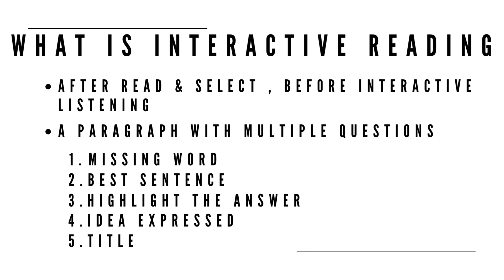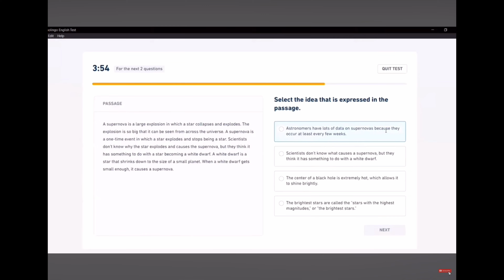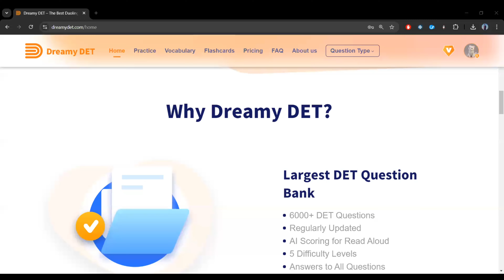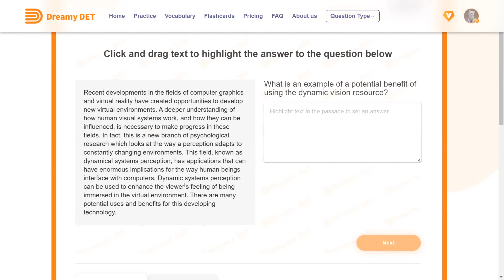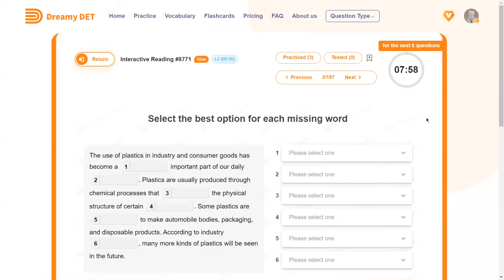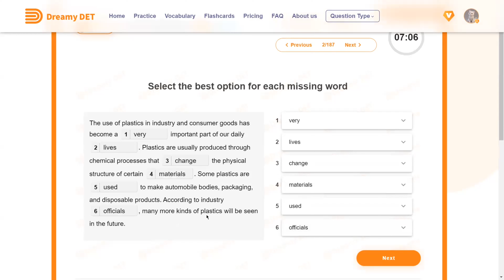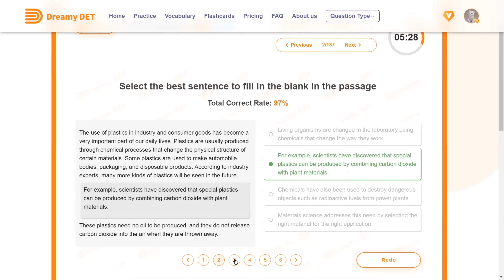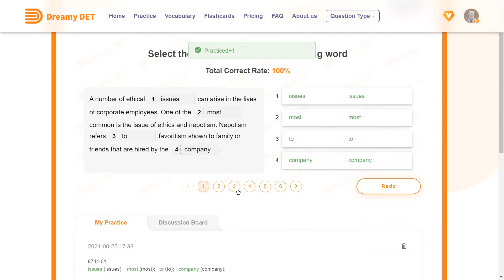Duolingo English Test | How to score high in Interactive Reading| pratice questions & Answer | 2024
This video has shown a key plan following which you can score higher in Duolingo English Test for Interactive Reading question type. We also have a sample question type and the technic of how to answer for you to take ideas from it and learn how to strategically answer this question.

On this channel we give out various strategies that you can use to get high score in DET.

watch this video if you want to learn how to score high in Describe the Image.

Watch this video about practice test that I performed on 31st January to learn how to approach each question type.

watch this video if you want to learn how to answer 5 min writing task to get high score.

Please subscribe to this channel if you are new to DET and looking to score high as we put out new videos every week highlighting tips and strategies to score higher.